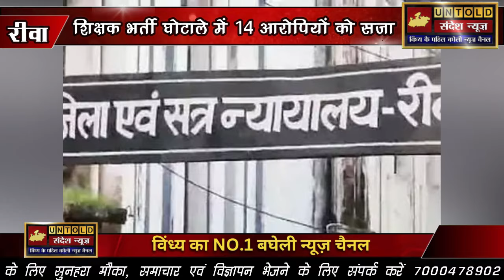रीवा- 26 साल बाद 14 शिक्षकों को सजा, नियुक्ति मे हुआ था फर्जीवाड़ा